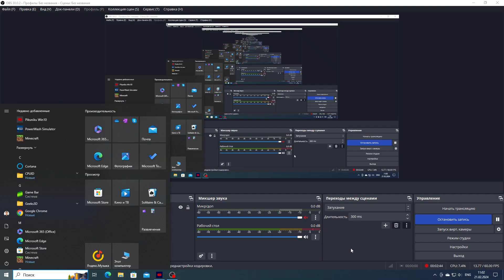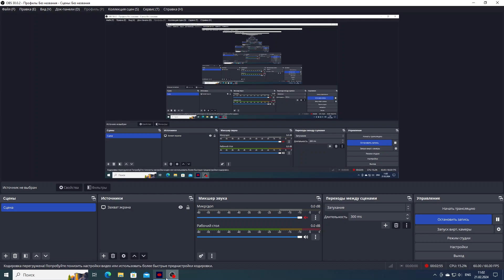Играю в PikuNiku